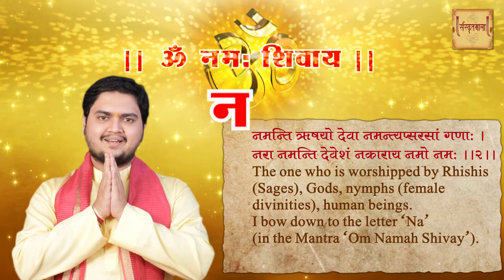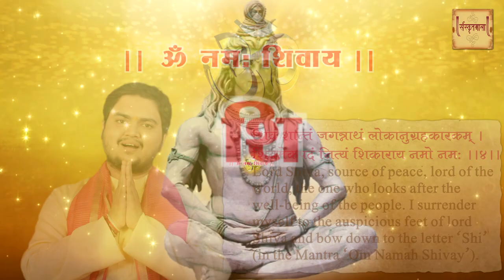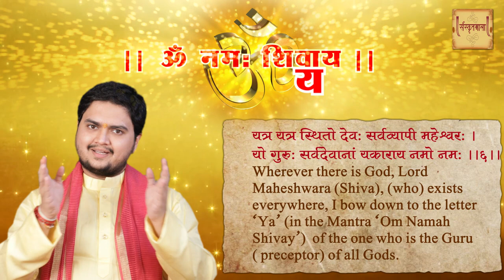Shiv Shadakshar Stotra - Prathamesh Laghate - Vaishali Bhadkamkar - Sanskritmala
Shiva Shadakshar Stotra is said to be the conversation between Lord Shiva and Goddess Parvati. It describes the importance of each letter of the Mantra " Om Namah Shivay".

Music Composer and Arranger - Kamlesh Bhadkamkar
Singer - Prathamesh Laghate
Script Supervisor - Vaishali Bhadkamkar
Vibraphone - Dnyanesh Deo
Bass /Guitar - Rahul Deo
Tabla - Archis Lele, Krishna Musale
Pakhawaj, Percussions - Anil Karanjavkar, Hanumant Rawde
Vocal Backups - Kshitija Joshi, Avanti Baporikar
Recording - Shrikrishna Sawant, Vidhi Voice Studio
Camera - Alankar Misal
Editing - Vinayak Dabke
YouTube and Social Media Manager - Anagha Dikay

For Sanskrit Coaching
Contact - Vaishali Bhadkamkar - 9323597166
Swatantryaveer Savarkar Smarak, Dadar - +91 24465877